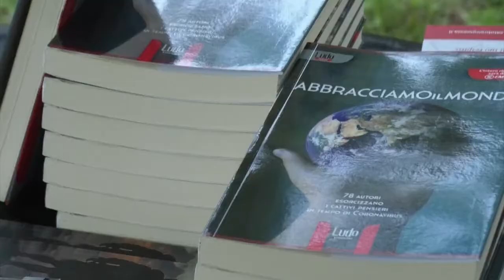Nuoro Presentazione libro Abbracciamo il mondo 17 09 20